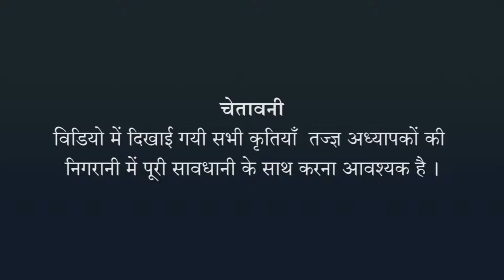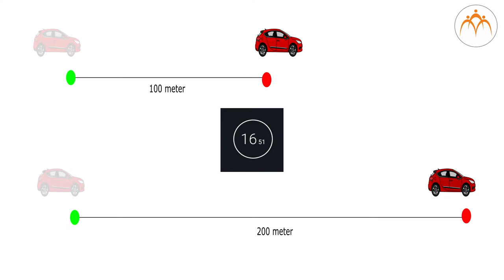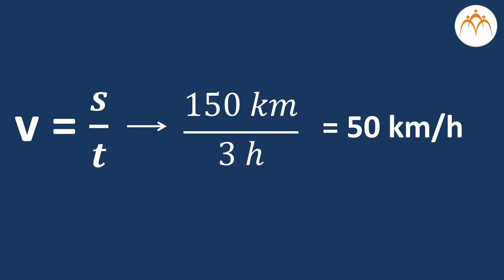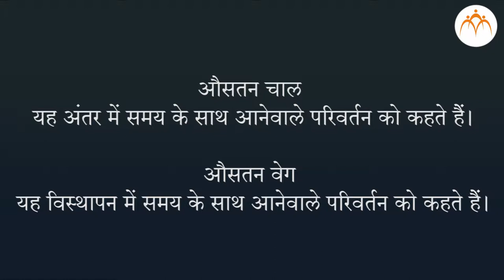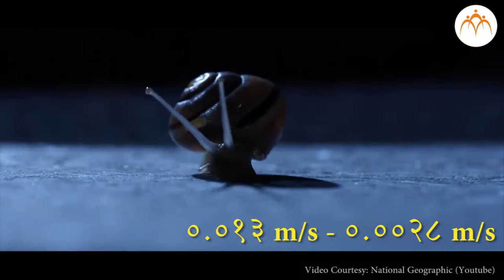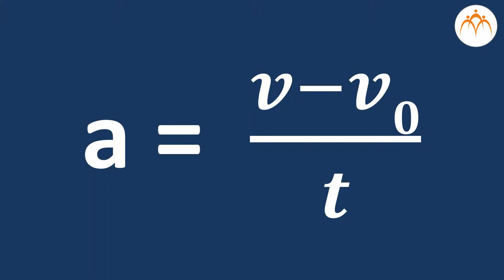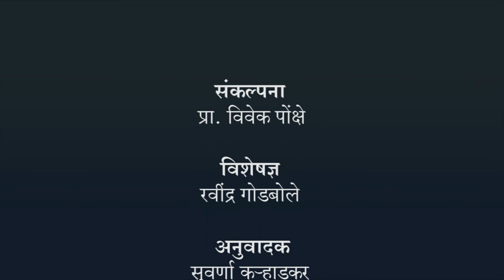वेग और त्वरण - हिंदी